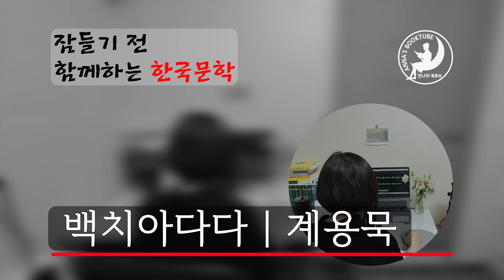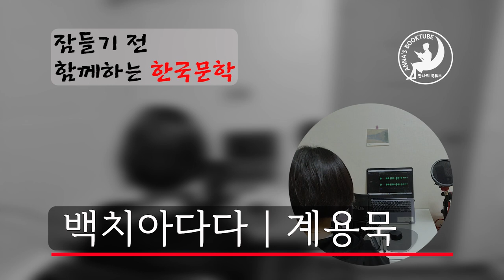백치 아다다 - 계용묵 | 한국단편소설